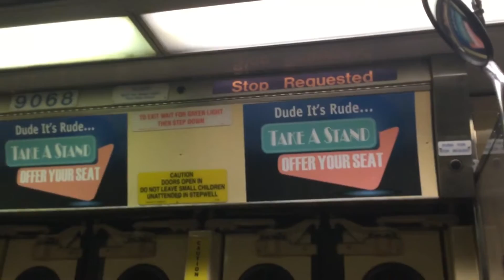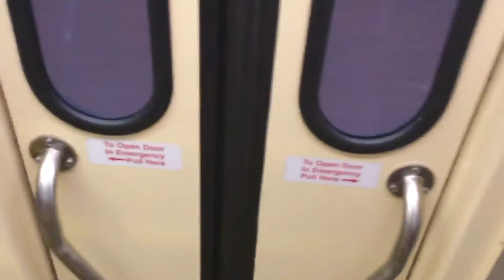Onboard SEPTA trolley #9068 30th St-33Rd St